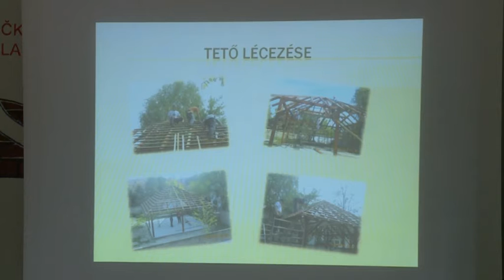2016 05 12 Új filagóriával bővült az adai Műszaki Iskola